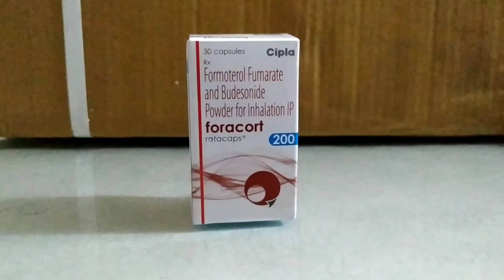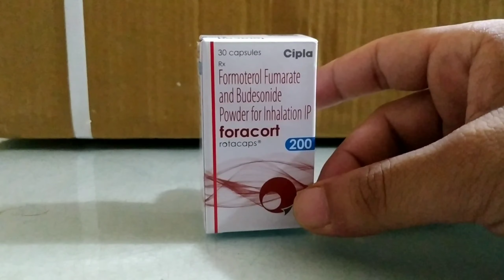Formoterol fumarate and budesonide | Foracort 200 rotacaps how to use